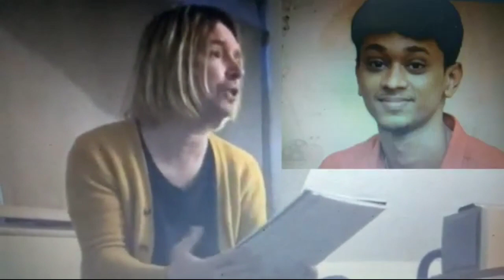இறந்தவர்களின் ஆவி பேசுமா ❓Ghost Box Interview - with Spirit Expert Charlie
Udhaya -வின் ஆவி Ghost Box Interview - with Spirit Expert Charlie

Udhaya spirit Ghost box voice
Udhayasumathi Charli chitenden
udaya sumathi youtube channel
 udaya sumathi tik tok
udaya sumathi tik tok video